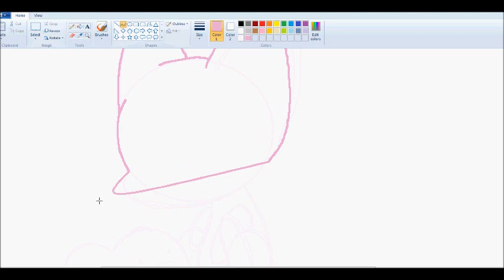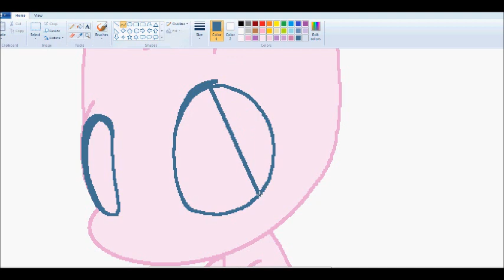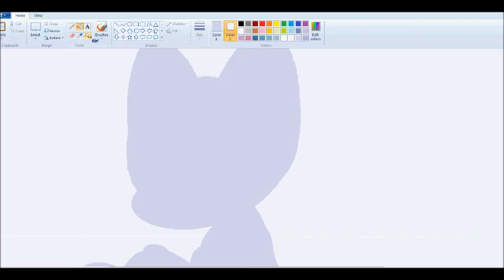pokemon: mew and ditto (speedpaint)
I love mew, and I love ditto! I also think the theory of them being the same pokemon is cool :D